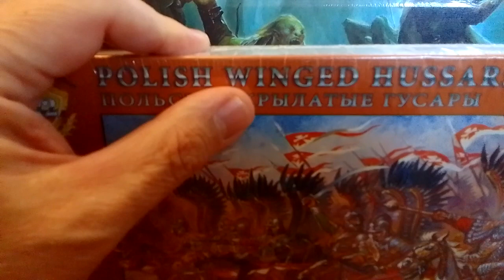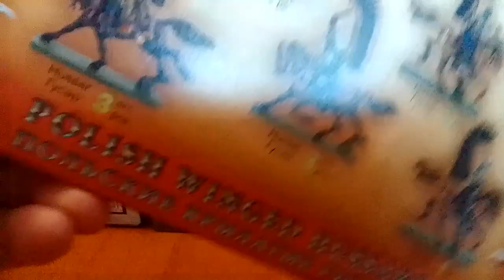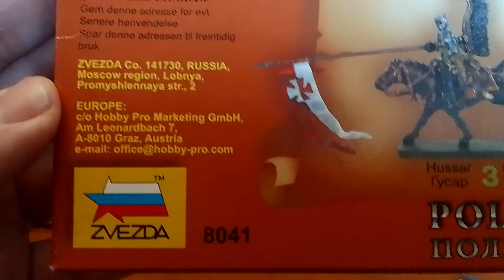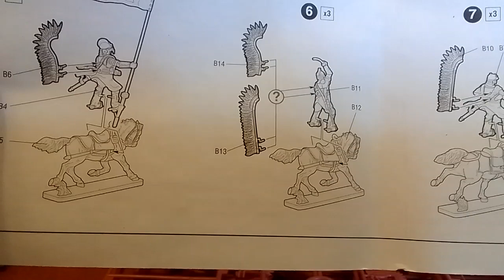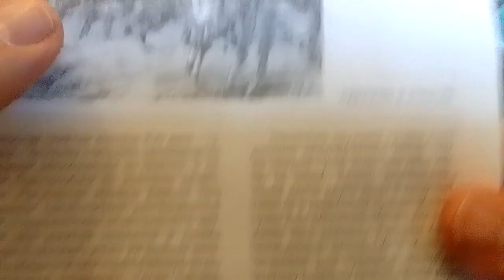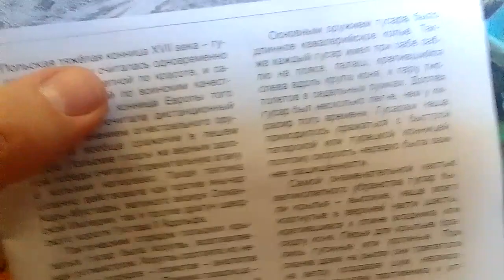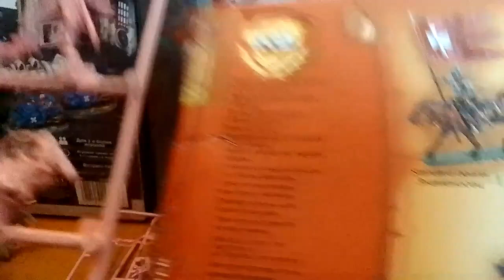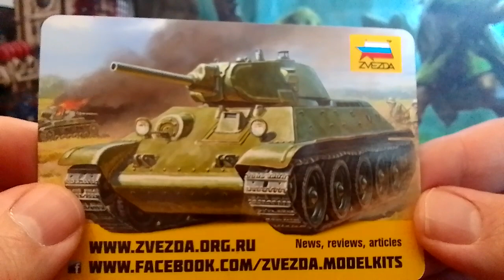Звезда 8041 Polish Winged Hussars - Польские крылатые гусары XVII a.d. - масштаб 1/72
Обзор на набор Польские крылатые гусары от Звезды в масштабе 1/72